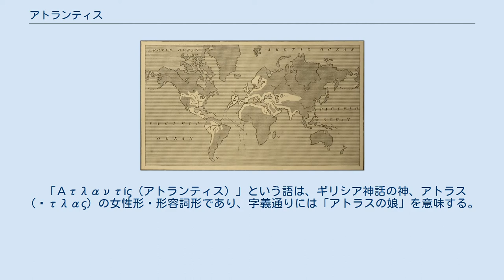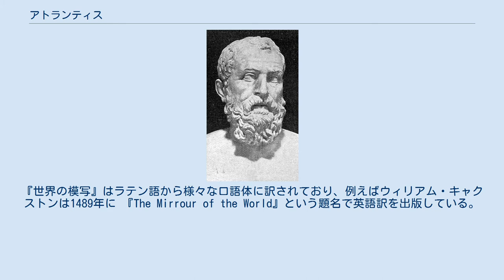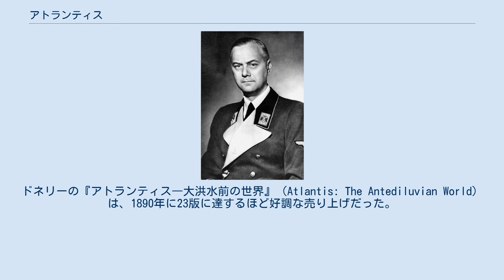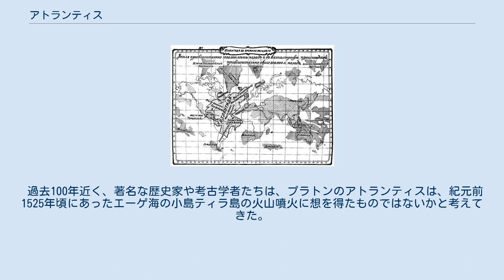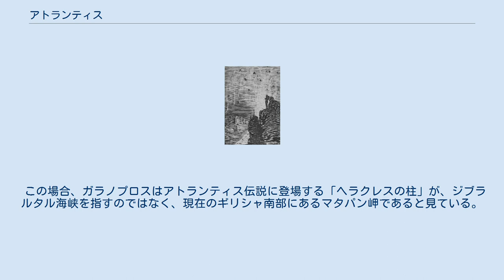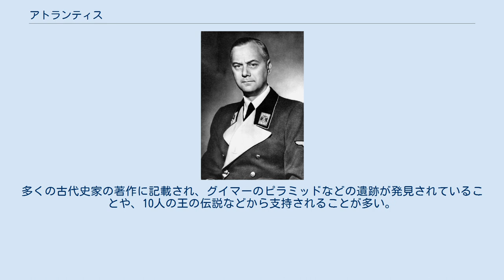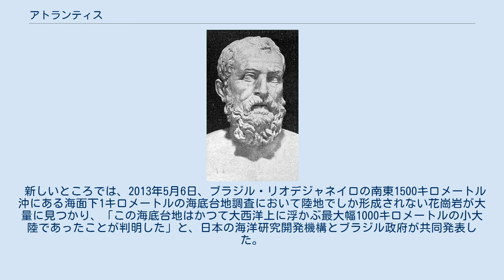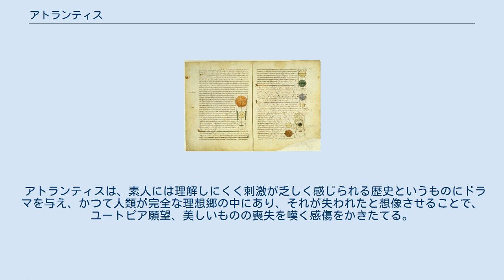アトランティス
神話・伝説の島
神話・伝説の土地
大西洋の中央にアトランティスが描かれたアタナシウス・キルヒャーによる地図。
南が上のため、右側がアメリカ、左側がアフリカである。
1699年 アムステルダムで出版 アトランティス（古代ギリシア語: Ατλαντίς）は、古代ギリシアの哲学者プラトン著書『ティマイオス』及び『クリティアス』の中で記述した伝説上の広大な島、および、そこに繁栄したとされる帝国のことである。
プラトンの時代の9000年前に海中に没したと記述されている。
 プラトンのティマイオス。
ラテン語の翻訳（15世紀） プラトンの対話篇『ティマイオス』および『クリティアス』では、次のように語られている。
ジブラルタル海峡のすぐ外側、大西洋に巨大なアトランティス島があった。
資源の宝庫で、そこにある帝国は豊かであり、強い軍事力を持ち、大西洋を中心に地中海西部を含んだ広大な領土を支配していた。
王家はポセイドンの末裔であったが、人間が混じるにつれ堕落し、物質主義に走って領土の拡大を目指し、帝国は荒廃した。
アテナイは近隣諸国と連合し侵略者であるアトランティス帝国と戦い、辛くも勝利したが、その直後アトランティス島は海中に沈み、滅亡したとされている。
これは神々の罰であるという。
アトランティスの物語の語り手として登場するのは、プラトンの母方の曽祖父だったとされるクリティアスで、彼は祖父からこの話を聞き、クリティアスの祖父は賢人で政治家のソロンから、ソロンはエジプトに旅した際に女神ネイトに仕える神官から伝えられたという。
 プラトンは強大な国々の傲慢さを揶揄した寓話として言及したとも言われる。
古典の原典でアトランティスに言及しているのは、『ティマイオス』『クリティアス』だけで、アトランティスの伝説はプラトン以前に遡ることはできない。
 中世初期のヨーロッパで読むことのできたプラトンの著作は、『ティマイオス』だけだった。
中世の知識人にとって、プラトンのアトランティスの記述は『ティマイオス』の中の一遍の物語に過ぎず、注目されなかった。
16-17世紀の西洋世界では、南北アメリカ大陸というキリスト教の世界観に収まらない新天地の発見により、その先住民の起源と大陸が生まれた経緯を説明するために、さまざまな理論が考案され、アトランティスもその説明に用いられた。
16世紀の学者にはアトランティス大陸の存在を疑う人もいたが、世間から尊敬を集める人々の多くは信じており、彼らが世間から怪しく思われることもなかった。
フランシス・ベーコンは、ユートピア小説『ニュー・アトランティス』（1601年、未完）でアメリカをアトランティスの残骸とする説を寓話として紹介し、広く普及させた。
ベーコンの寓話は当時の地理の知識に基づいても明らかな作り話だったが、あり得ること、本当のことと捉える人もおり、架空の物語が疑似歴史の分野で史実と捉えられるようになっていった。
アメリカ大陸=アトランティス大陸説は、200年以上一考の価値がある理に適った説として受け継がれた。
19世紀に入るとアトランティス実在説をめぐる科学や歴史学、考古学の言説の不備や不正確さが目立つようになり、科学や考古学では実在に対する疑念が大きくなったが、その流れに逆行するように一般大衆のアトランティスへの興味は高まった。
 アトランティスについては、もっぱら伝統的な古典教育を受けた教養人と著述家の間で議論されていたが、1870年フランスの人気作家ジュール・ヴェルヌがSF小説『海底二万里』で海中に没したアトランティスの姿を描き、欧米の大衆文化にアトランティスという概念を広め、大衆におけるアトランティスブームの先駆けとなった。
さらに1882年、アメリカの政治家イグネイシャス・ロヨーラ・ドネリーが著書『アトランティス―大洪水前の世界』を発表し、「謎の大陸伝説」として一大ブームとなった。
今日から見るとドネリーの学説には多くの欠陥があるが、当時においてはそれなりの説得力があり、彼によって近代のアトランティス学・アトランティス神話の基盤が作られ、民衆文化におけるアトランティス熱に火をつけ、更にオカルトと結びつくことで多くの派生研究を生んだ。
彼以降のアトランティスに関する著作家たちは、ドネリーを上回る、さらに美化した極論を展開した。
19世紀以降に始まった俗流学問である疑似歴史において、アトランティス大陸は最古のテーマであると考えられており、妄想に捕らわ...